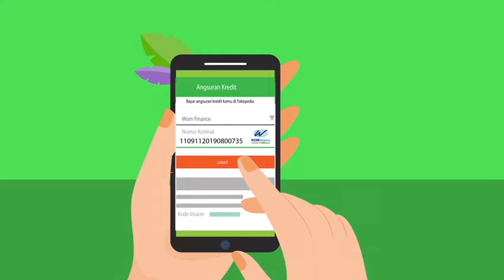Panduan Pembayaran Angsuran WOM Finance Melalui Tokopedia